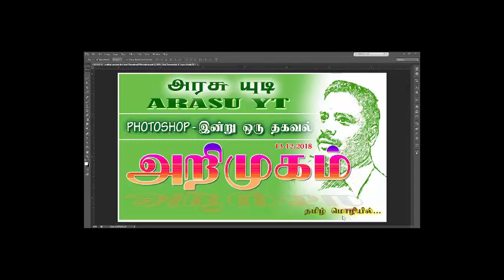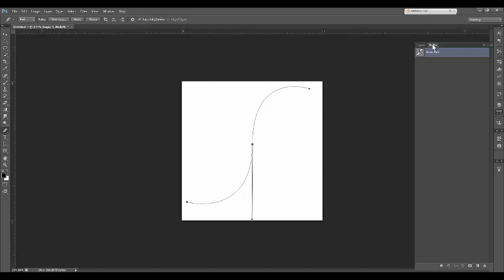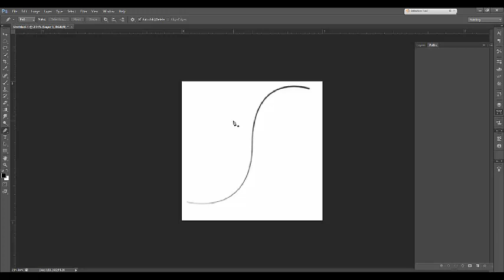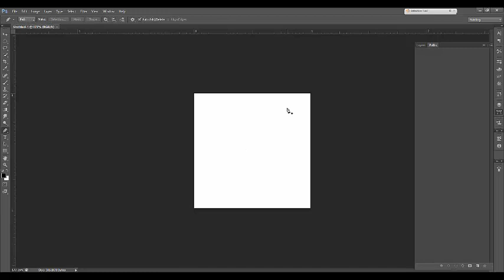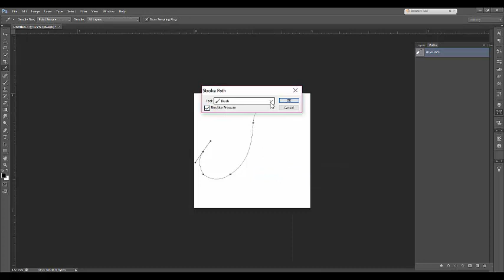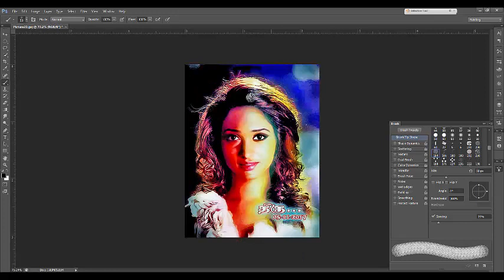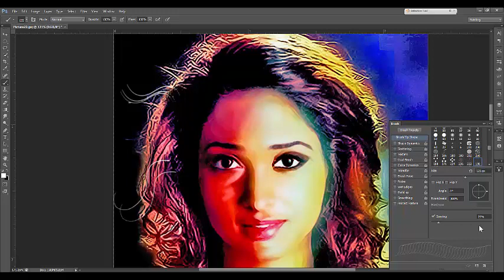இன்று ஒரு தகவல் - போட்டோஷாப் - Hair brush creating tutorial in Tamil Part 2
“ARASU YT - தமிழ் வழி” என்ற உங்கள் சேனலிற்கு மகிழ்ச்சியுடன் வரவேற்கிறேன்.  தற்போது நான் ஃபோட்டோஷாப் பற்றி வீடியோவை பதிவேற்றுகிறேன்.  இன்று ஒரு தகவல் - போட்டோஷாப்  என்ற தலைப்பின்  கீழ் தினசரி ஒரு வீடியோவை பதிவேற்ற முயற்சிக்கிறேன்.
தமிழ் வாழ்க.!  தமிழ் வெல்க.!  நன்றி.

Presently I am uploading video about photoshop. I am trying to upload each day one video under play list of "Indru oru  thagaval". Be a Best Learner! Unfortunately, I am busy with my own business, cannot guarantee that we will be able to give you a timely response.

முந்தைய வீடியோக்களுக்கான இணைப்பு கீழே கொடுக்கப்பட்டுள்ளது
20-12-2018 : இன்று ஒரு தகவல் - போட்டோஷாப் - Create your own smuldge brush - Demo tutorial in Tamil Part 1
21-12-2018 : இன்று ஒரு தகவல் - போட்டோஷாப் - Create your own smuldge brush - Demo tutorial in Tamil Part 2
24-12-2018 : இன்று ஒரு தகவல் - போட்டோஷாப் – Hair brush creating Part 1 tutorial in Tamil Part 3